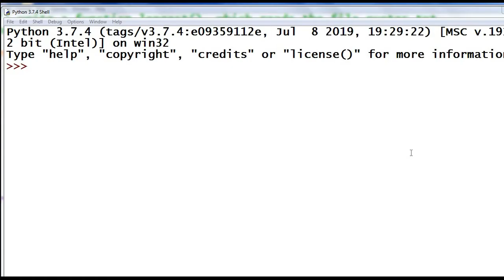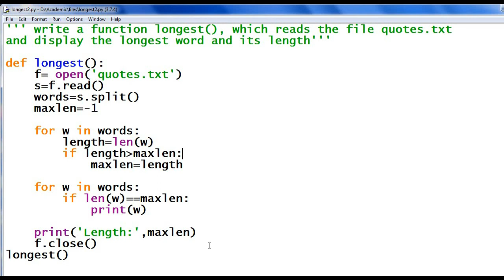Important Questions (Python Text Files) ||word processing| CBSE computer Science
python text Files || Sample Questions based on CBSE computer Science Question Pattern
cbse computer science with python class 12